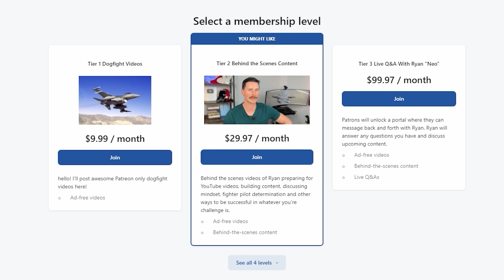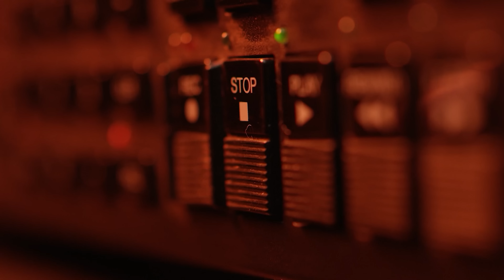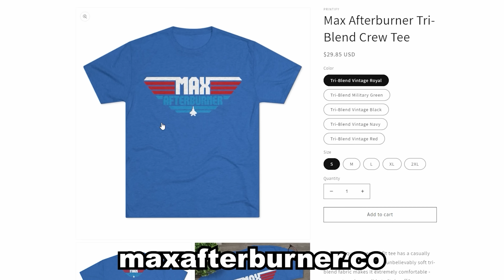Pardo’s Push | What Really Happened When a F-4 pushed another F-4 to Safety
Fighter pilot reacts to Pardo's push. When a Phantom Pushed Another F4 Out of Danger. Pardo pushed his wingman to safety in Vietnam. Fighter jet aviation history

Thanks to Yarnhub for the B roll footage that was used in my video! Check them out and follow them.